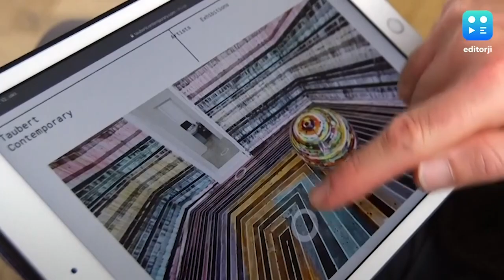TV PRESS "Symmetry" Oil paintings by Danish artist Thyra Hilden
Publications & Magazine reviews. Thyra Hilden is featured in:
ART FORUM, International, September 2010 xlix, no. 1
FRIEZE, contemporary Art and Culture, issue 133, september 2010
Architectural Record, No. 5, 2008
Living Design, No. 5, 2007
Design Bureau, May/June 2014
MAKE, Maison&object, No. 26, january 2015
L+D, Luz + Design + Architecture, november/december 2010
H.O.M.E., wohnen architektur media mobil, No. 1 december 2008 + january 2009
Outline, architecture by Schmidt hammer lassen
Pen, with new attitude, No. 325, 2012
Mark #7, Another Architecture, April/May 2007
Mobel Kultur, magazin fur das mobel buisness, No. 12, 2012
Turn And Widen, The 5th Soul International Media Art Biennale 2008
Art Eon, Magazyn O Sztuce, nr. 11 2008
Lys, Lighting Metropolis, nr. 1, 2016
TANK, Elitism for all volume 4
Espoarte, Annox XI, no. 66, contemporary Art Magazine
Mundo Argentino, no. 59, november-december 2007
and more

Danish Publications:
Bo Bedre, July 2012
Bo Bedre, july, 2016
Bo Bedre, Feburar, 2016
Kunsten i Blodet, Utzon Center, 2010
Ny Dansk Kunst, 2007, Kopenhagen Publishing
Det Skønne Hjørne, Museet Holmen, 2012
Magasinet Kunst, nr. 2, 2012
Ny Dansk Kunst, 2005/6 Kopenhagen Publishing
Domkirken i København, nr. 4 september-november 2007
Med kunsten som ledsager, controluce, Jeanne og Rene Offersen
and more

Alchemical Records “Take a Journey with Thyra Hilden in “Lucid Dreampop””
NEW LEASE MUSIC – “OUT TODAY: LISTEN TO THYRA HILDEN’S EP, ‘LUCID DREAMPOP’ ”

PRESS RESULTS 2022:
The single I Miss You Watching Me have just been recommended by Danish Radio / KarriereKanonen